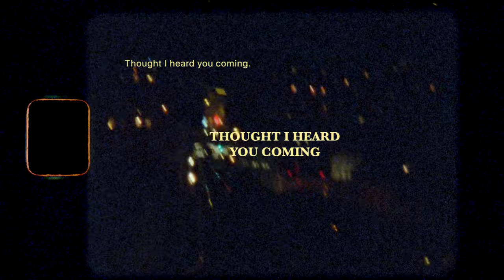snny - Cold Sugar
Directed by Victor Laborde
Featuring Inès Spiridonov
Thanks to Ave Amapola and Ludovic James Dias
Processed and scan by Andec Filmtechnik

Cold Sugar Produced by Chris Zane & Kosuke Kasza
Written by snny

twitter.come/snnyordie

Radio Silence Records